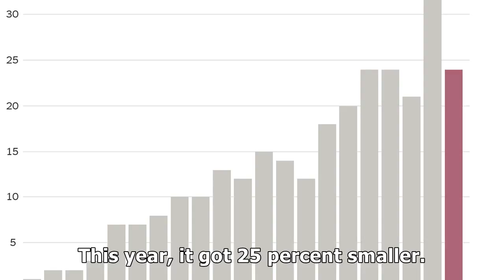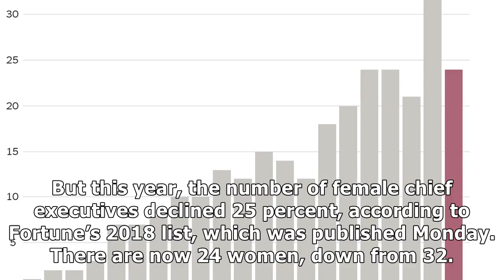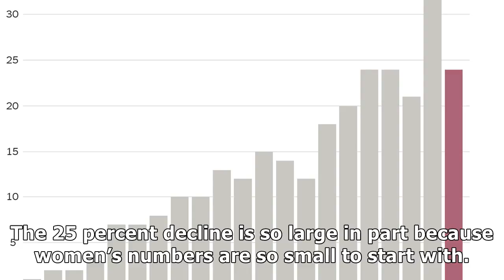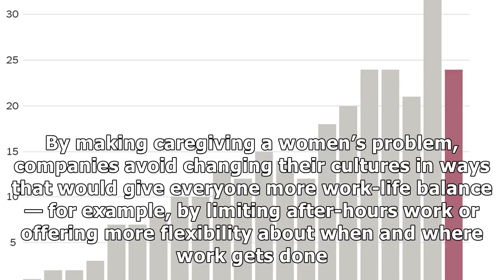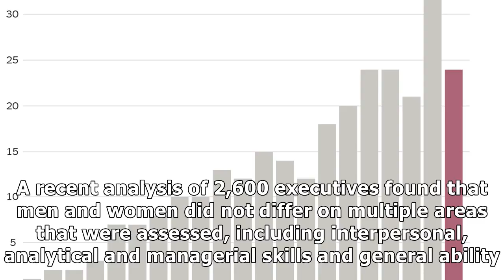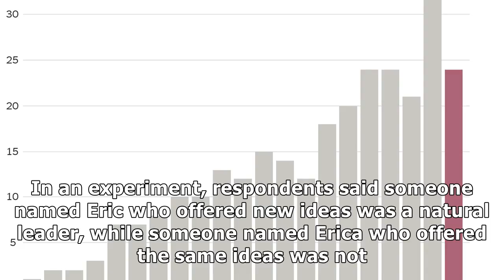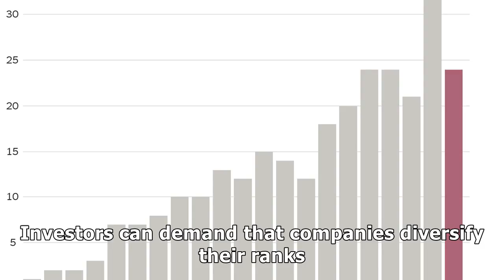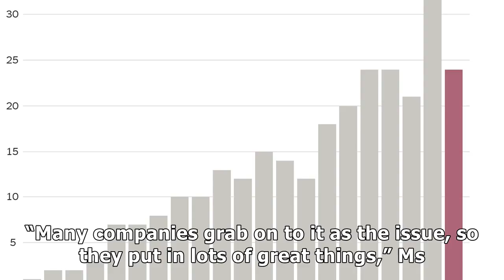The Number of Female Chief Executives Is Falling